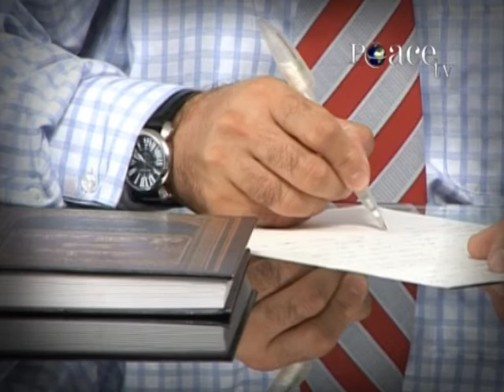Reklama - Refleksione Kuranore - Ekrem Avdiu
Reklama e emisionit Refleksione Kuranore